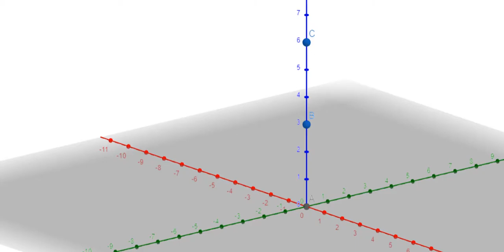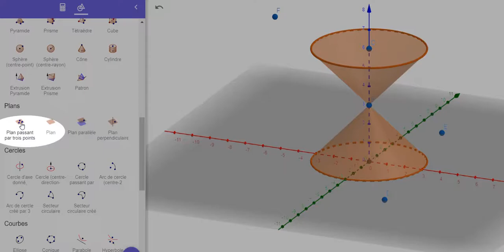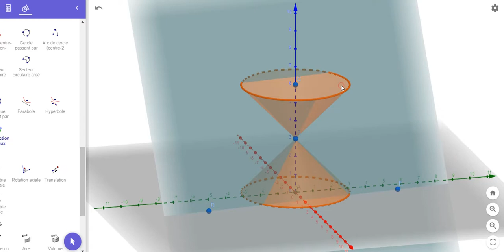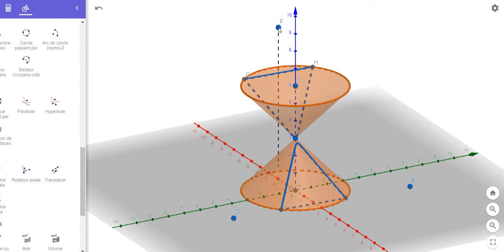Autoformation GeoGebra 3D astuce conique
Création de deux cônes et son intersection avec un plan incliné. Vidéo muette.